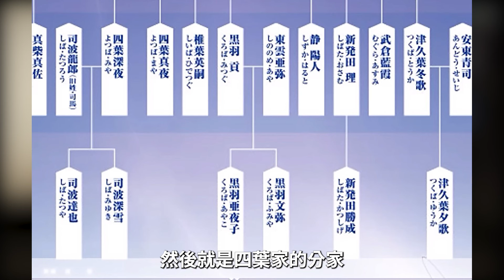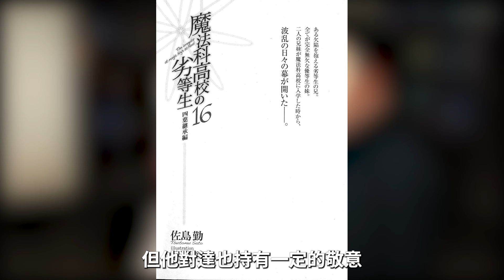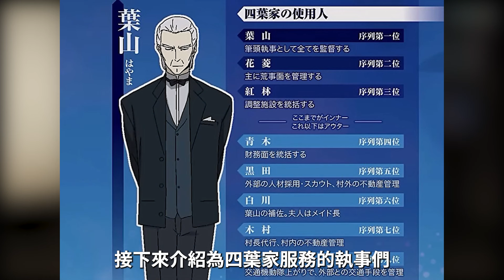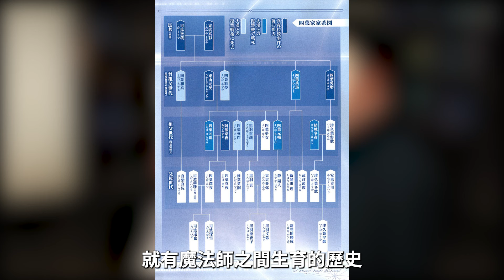魔法界最大禁忌的四葉一族到底有多強大！各代家譜&分家實力排名徹底揭秘【魔法科高校的劣等生】【司波達也】【四葉真夜】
四月又添一個真香看板級精靈妹子！破壞力超強還給男主添一個綠毛女兒！？菲倫轉生精靈！【身為魔王的我娶了奴隸精靈為妻】

最強反派女主幾年前就已經封神！？領地傳說山神大人 女主表示不屑一顧【惡役千金lv99二季04】【反派千金等級99 我是隱藏頭目但不是魔王】

沒選阿庫婭IF線的和真有多糟糕炸裂！黑化魔王開後宮！女主不是慘死就是被糟老頭NTR！素晴原作者老師口述的IF線劇情【為美好的世界獻上祝福  第三季】

全員轉生者的無敵軍團被男主嚇得放棄思考！二王子竟然是re0斯巴鲁2.0 ！都是蘿莉神棍休閒的工具人【秒殺外掛第二季03】【小說5卷】【秒殺外掛太強了，異世界的傢伙們根本就不是對手】

會長姐姐差點和男主生米熟飯奉子成婚！？畢業後對男主攻勢反而更加猛烈！七草真由美和達也兄妹的情仇【魔法科高校的劣等生】【司波達也】【花澤香菜】

最強反派女主融資方式簡單粗暴！領地家徒四壁怕什麼！直接刷爆迷宮賺錢太輕鬆【惡役千金lv99二季03】【反派千金等級99 我是隱藏頭目但不是魔王】

秒殺外掛二季開幕就是刺激溫泉回！女主泡澡被群攻 逃脫後又差點被士兵綁走！男主氣得大開殺戒！？【秒殺外掛第二季02】【小說5卷】【秒殺外掛太強了，異世界的傢伙們根本就不是對手】

轉生成村長家戰五渣靠嘴炮統一異世界！？名字帶轉生貴族系列裡唯一良心作！？【轉生貴族憑鑑定技能扭轉人生】

變態治愈術師二季開幕炸裂展開！學姐放飛自我  原來村姑都可以這麼玩法【治愈魔法的錯誤使用法】【第二季劇情合集】

最強反派女主一回到領地就開始瘋狂清算舊賬！一句誰也別想跑嚇暈所有僕人【惡役千金lv99二季02】【反派千金等級99 我是隱藏頭目但不是魔王】

史上最牛掰哥布林轉生半年進化成神！生娃速度遠超真男人魯迪烏斯！骨王無語萌王流淚蜘蛛子氣爆【怪物轉生】【Re:Monster】

秒殺外掛太強二季新篇章！開幕就是離開男主的花川之賊爽新生活！？【秒殺外掛第二季】【小說5卷】【秒殺外掛太強了，異世界的傢伙們根本就不是對手】

史上最變態無敵轉生小正太！一出生就盡情放縱！強悍魔神兇悍大女僕無不被毒害！逆天魔改真香無敵之轉生七娃【轉生為第七王子，隨心所欲的魔法學習之路】

異世界最強中二神對決變態鬼畜半裸鳥人糞作大神！年度最炸裂聯動的驚天大結局！？【影之實力者】【香格里拉邊境】

最強反派女主畢業帶著老公孩子一起回老家！刺激新篇章領地運營篇開幕【反派千金等級99 我是隱藏頭目但不是魔王】

最會作死地球之王竟然想欺辱養母！被小男主絕對高遠死神虐得活活餓死【小說4卷番外】【秒殺外掛太強了，異世界的傢伙們根本就不是對手】

最強反派女主決戰魔王  驚現百年牛頭人歷史！女主和魔王的驚天關係【反派千金等級99 我是隱藏頭目但不是魔王】

賢者紫苑慘死與女魔神之手  臨死放話女魔神你死定了！堅信男主必會為她報仇 【小說4卷03】【秒殺外掛太強了，異世界的傢伙們根本就不是對手】

賢者紫苑被男主折磨得受不了下跪求饒！龍女綾香竟是對男主專用開發【小說4卷02】【秒殺外掛太強了，異世界的傢伙們根本就不是對手】

一口氣看完暗影大人最新第六卷！二公主選擇戰隊闇影庭園！西野茜正式加入庭園！男主又耽誤一紅毛大小姐後宮！【影之實力者】【小說第六卷】

七影席德客串美少女戰士！7人湊齊前的庭園秘史公開！新章突入精靈國！？【影之實力者】【小說第六卷17end】

最強反派女主遭聖女背刺差點掛了！聖女為了自己活命不惜出賣王子和國家【反派千金等級99 我是隱藏頭目但不是魔王】

女主中了同學奸計被搶奪最重要的那個！全作最高能大福利現場！小說4卷（漫畫最新之後）劇情詳解【秒殺外掛太強了，異世界的傢伙們根本就不是對手】

動畫刪除原作一整卷的重要細節全補充  ！男主給自己加封印真正原因！漫畫最新第10卷內容詳解 【即死作弊漫畫12】【秒殺外掛太強了，異世界的傢伙們根本就不是對手】

伊塔綁架西野茜差點把她解剖！西野茜自願成為712號  發誓要從這幫異世界女人手裡拯救男主！？【影之實力者】【小說第六卷16】

最強反派女主為刷魔劍反復秒殺迷宮BOSS 造成心裡陰影！惡毒父母千方百計暗殺她反遭收拾奪權【反派千金等級99 我是隱藏頭目但不是魔王】

男主與青梅槐的驚天過去！男主為了救她差點秒死所有天使！上帝派人向男主下跪求饒【即死作弊漫畫11】【秒殺外掛太強了，異世界的傢伙們根本就不是對手】

第一季被砍怪物妹子米莉亞化身庭園最弱711號！打得西野茜開二檔都難以招架【影之實力者】【小說第六卷15】

夜霧死神遭轉生者率領暗部組織闇之庭園強襲！成員女幹部還是男主前後宮！？【即死作弊漫畫10】【秒殺外掛太強了，異世界的傢伙們根本就不是對手】

貝塔在部下面前秀日語差點社死！西野茜對決暗影庭園最弱新人711號【影之實力者】【小說第六卷14】

人渣勇者凌辱殘殺聖女連她媽都不放過！聖女進化不死惡靈女王爆殺勇者後宮和全人類

動畫第9集砍掉的半卷刺激妹子大決斗！復仇龍女綾香對決兇暴猩猩女！【即死作弊漫畫09】【秒殺外掛太強了，異世界的傢伙們根本就不是對手】

闇影扮演小丑殺手驚天真相！原來都是為了指引紅毛侯爵千金克里斯蒂娜！？比七影蘿絲還會YY【影之實力者】【小說第六卷13】

美女聖王被手下糟老頭暗算中套！女主純肉體功夫暴打不死魔物【即死作弊漫畫08】【秒殺外掛太強了，異世界的傢伙們根本就不是對手】

怪物妹子米莉亞被闇影救下後被庭園回收！席德和新登場圓桌幹部洛基擦身而過【影之實力者】【小說第六卷12】

救下母女三人以為吃定親子蓋飯！誰料姐妹都是窘境病嬌差點日在校園！？【拯救的美少女其實是病嬌 】

最強反派千金殘殺魔王BOSS還弄死了遊戲元女主！突破上限1000級連神明都拿她沒辦法！和灰毛男主的婚後生活！？【反派千金等級99 我是隱藏頭目但不是魔王】

最變態能力者三人組：黃油主人|黃油匠人|黃油狂人來襲！作死金毛盡要拿女主做那個！【秒殺外掛太強了，異世界的傢伙們根本就不是對手】【即死作弊漫畫07】

闇影大人加入阿克西茲教信奉阿庫婭！惠惠拉上閨蜜芸芸加入闇影庭園！和真繼承席德遺志成為闇影二代目！？【影之實力者】【為美好世界獻上祝福！】

第一季開頭被阿爾法斬殺的怪物妹子竟還活著！？闇影一口氣做掉十三夜劍顯出真身【影之實力者】【小說第六卷11】

全班轉生就男主一人多餘被棄餵魔物！繼承同樣遭遇折磨慘死先烈遺址發誓幹死全班和垃圾女神【爆肝紳士大木】【垃圾女神】【十三番目的召喚者】

【影之實力者】【小說第六卷10】二公主找到小丑與闇影關聯！？小丑單挑百大魔劍士沒出手就嚇跑大半

開局被班級獻祭的妹子重生復仇！化身邪龍神力不惜一切代價誓要殺光全班同學【秒殺外掛太強了，異世界的傢伙們根本就不是對手】【即死作弊漫畫06】

紅毛侯爵千金克里斯蒂娜差點看破男主真實身份 席德盡然是名作家夏目筆下的名偵探（生草）【影之實力者】【小說第六卷09】

男主一行抵達王都全班同學在劫難逃！？女主徹底覺醒大殺四方！？【秒殺外掛太強了，異世界的傢伙們根本就不是對手】【即死作弊漫畫05】

終極NTR開局！搶我賬號還想霸佔親妹的人渣義父 ！男主一怒之下追到異世界 殺光所有轉生者搶光養父的所有【從1級開始的召喚無雙】

男主夢裡秒殺超越時空一口吞下世界的邪神！對方到死都不知道咋回事 後悔來到這個世上【秒殺外掛太強了，異世界的傢伙們根本就不是對手】【即死作弊漫畫04】

二公主調戲席德被德爾塔撞見差點沒命！德爾塔部下登場 被德爾塔吐槽笨蛋的獸娘編號者π【影之實力者】【小說第六卷08】

【我獨自升級】讓男主進化神級獵人的系統徹大揭秘！設計者目的與傳送門魔物來歷真相

二公主勵志要學會闇影的無敵必殺！老國王兩頭押註默許兩個女兒分別站隊教團和庭園【影之實力者】【小說第六卷07】

鬼畜外道治愈魔法師對決異世界最強歐派女魔物！純情初次被玩弄要瘋狂復仇【治愈魔法的錯誤使用法05】